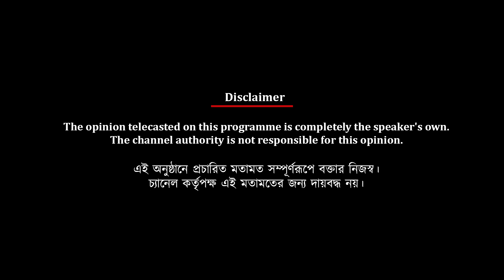প্রথম ডিভিশনের উঠতে পুরনো ছেলেদের উপরই ভরসা রেখেছি :অমিত ভদ্র | Spot On News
প্রথম ডিভিশনের উঠতে পুরনো ছেলেদের উপরই ভরসা রেখেছি :অমিত ভদ্র